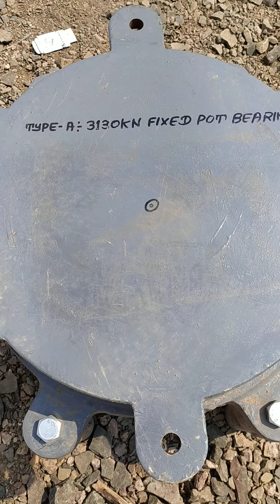What is bridge bearings?